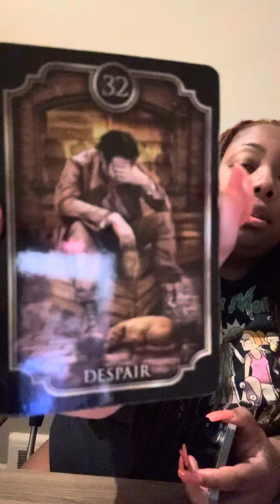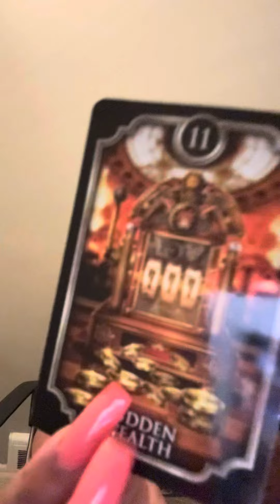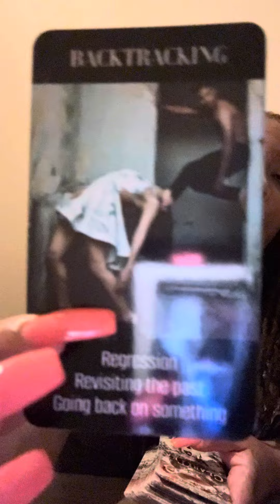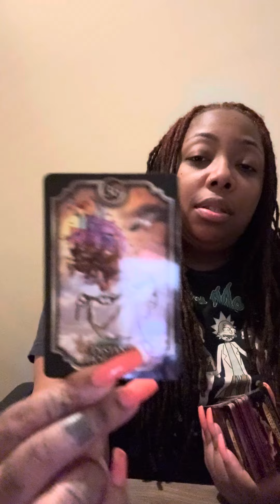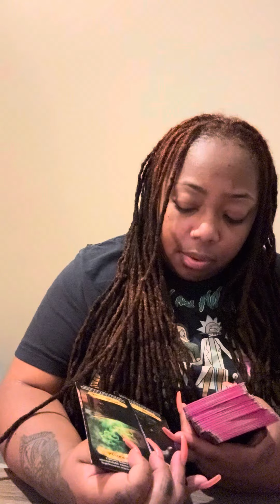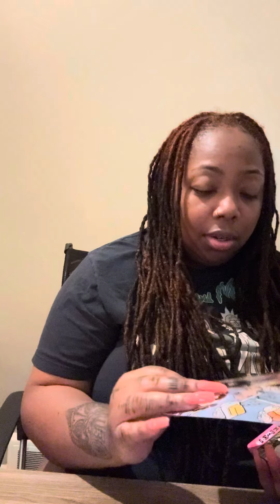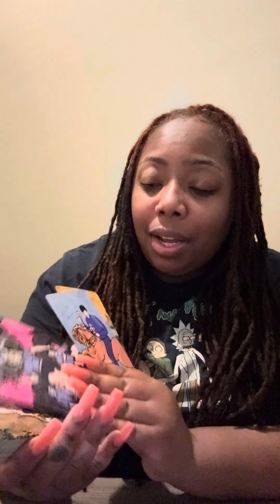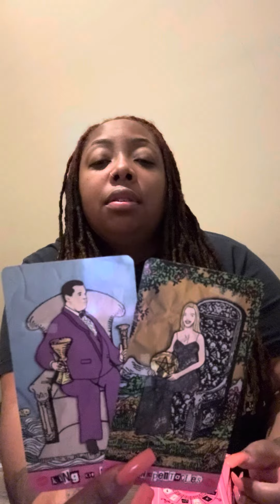Cancer♋️Spirit doin a sweep on everybody involved n this🌋 #777 upheavel 4 tryn 2 keep this quiet🤫